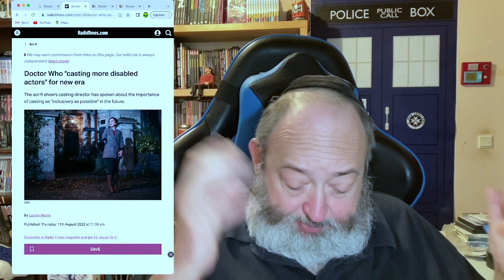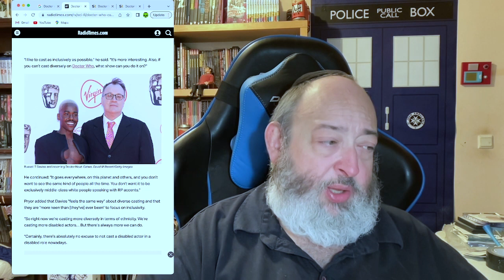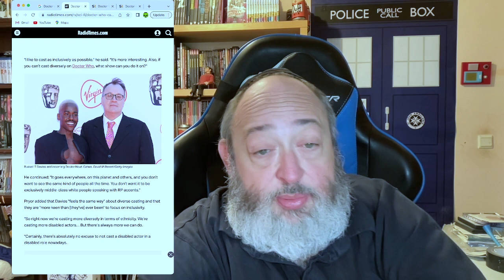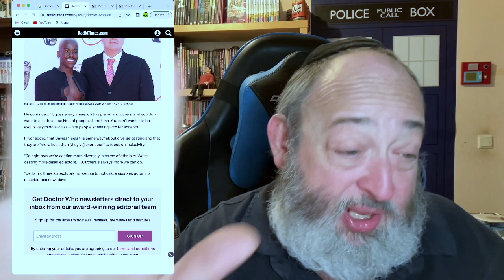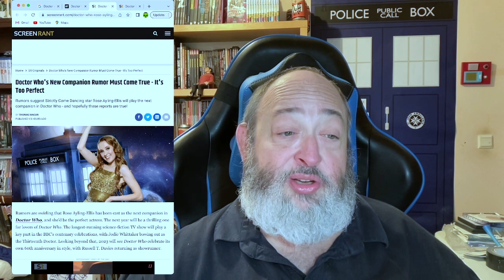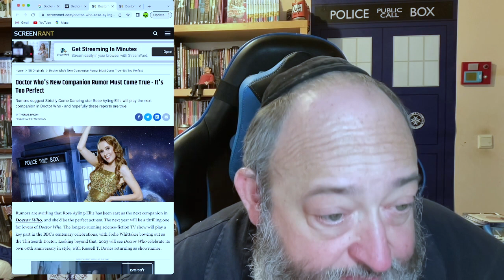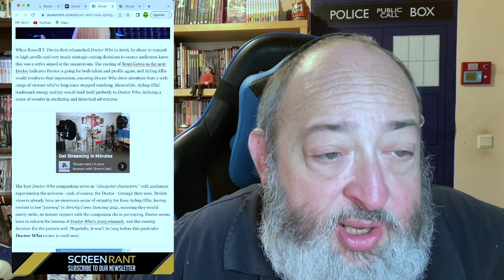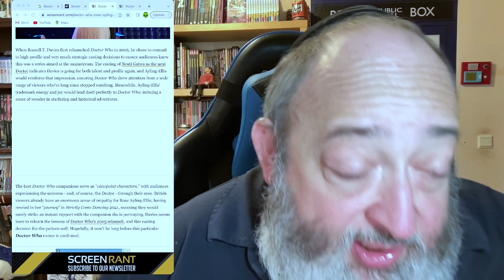Will ‘Inclusive Casting’ Help or Hinder Russell T Davies's New Era of Doctor Who???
DoctorWho russelltdavies JodieWhittaker ChrisChibnall davidtennant TheRabbiFromAnotherPlanet Tahe Rabbi From Another Planet Presents "Will ‘Inclusive Casting’ Help or Hinder Russell T Davies's New Era of Doctor Who???"

Tzvi Lebetkin
27 HaGeffen st.
Karney Shomron,
Israel 4485500